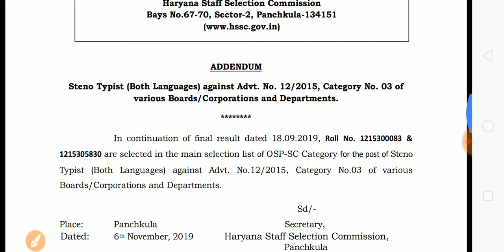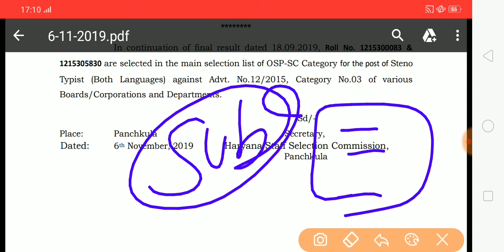HSSC New Notice| HSSC Result Out| HSSC Recruitment 2019| Special Education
HSSC New Result Out
HSSC Recruitment 2019
Special Education